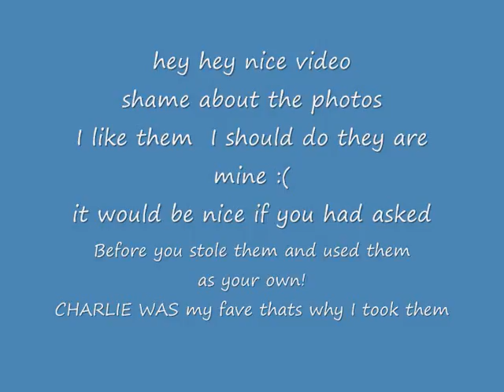my CHARLIE PHOTOS!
taken by me on visits to MONKEY WORLD circa 2007